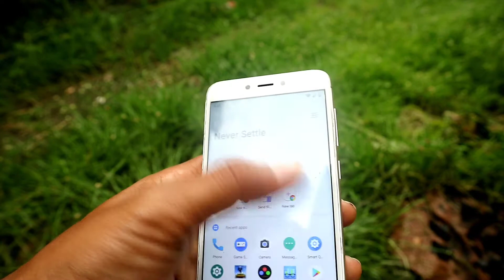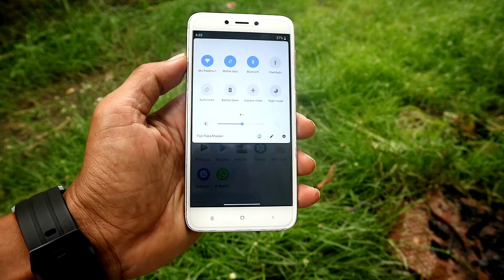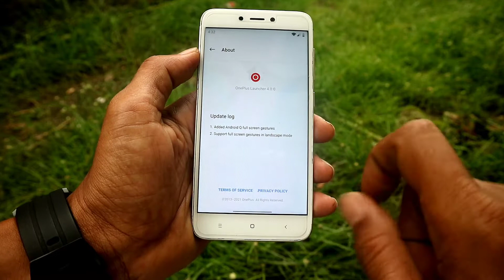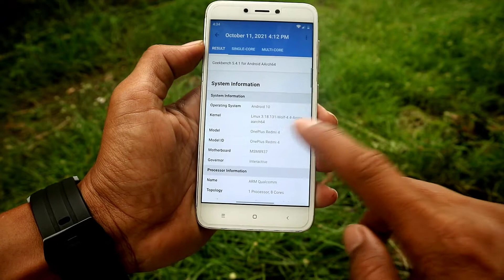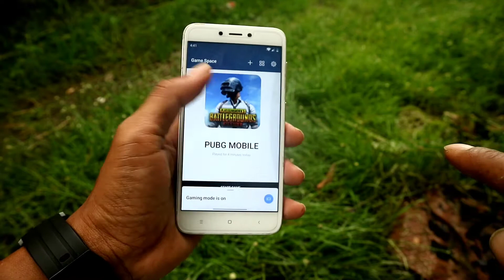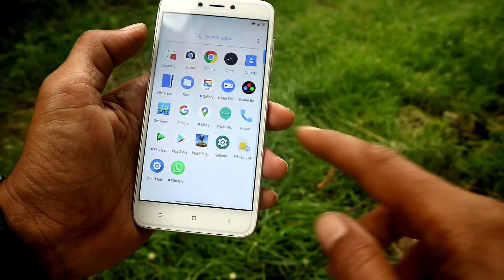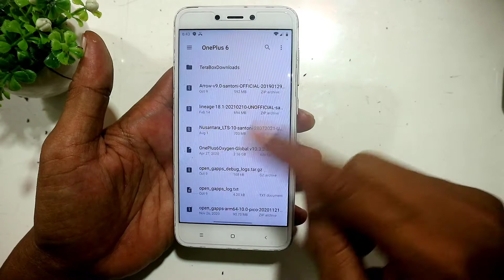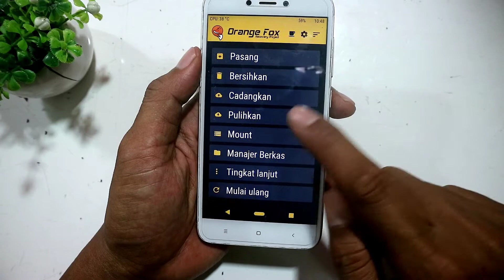Jadi OnePlus+ 6 Dengan Oxygen OS Android 10 GSI Redmi 4X - Instal & Review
Instal dan Review ROM Oxygen OS dari OnePlus 6 dengan android 10 di Xiaomi Redmi 4X Bisa Juga di Ponsel Lain Treble

Fitur :

- Zen Mode

- Gaming Mode

- Screen Recorder

Detail ROM :

. Nama : Oxygen OS 10
. Version : GSI
. Android Version: 10 (Q)
. Kernel :
. Author: @Bikram_M

Status Tested : Si Cantik Xiaomi Redmi 4X

Bahan :

ROM Oxygen OS Oneplus 6

. OpenGapps 10 recomended: Include

Semua Kredit kepada Pengembang,Maintener, Tester ROM GSI Oxygen OS